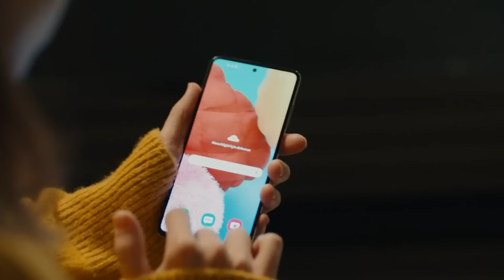Gönlünün Olmadığı Sever Hep Seni - Babil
İlay'ın en iyi sahneleri - DIŞARI ASLAN BANA KEDİ!

Oyuncu Kadrosu:
İrfan: Halit Ergenç
Egemen: Onur Saylak
Ayşe: Aslı Enver
İlay: Birce Akalay
Eda: Nur Fettahoğlu
Süleyman: Mesut Akusta
Kudret: Veda Yurtsever
Deniz: Beren Kasımoğulları
Hakan: Selahattin Paşalı
Yalçın: Mert Doğan
Funda: Lesli Karavil
Nehir: Gizem Kala
Mert: Gürberk Polat
Aydan: Aydan Koptur
Demet: Gözde Melike Kocaoğlu Yağmur
Büşra: Şeniz Çetin
Aynur: Funda Eskioğlu
Sedat: Barış Aksavaş
Saffet: Abdurrahman Yunusoğlu